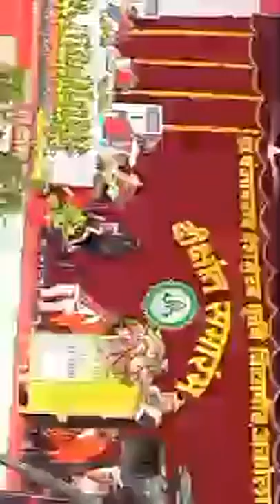डॉ. पंजाबराव देशमुख कृषी विद्यापीठ अकोला.दीक्षांत समारंभ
YouTube's news destination featuring comprehensive up-to-date coverage on the latest top stories, Akola city news,Akola today news,Akola breaking news,sports, business, entertainment, politics, and more.

LINK

LIVE TV -